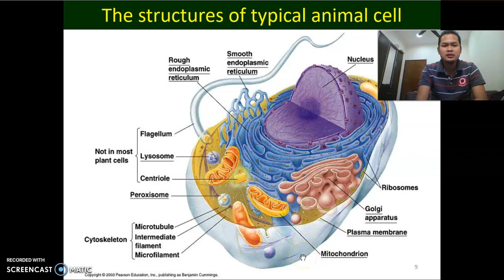Sem 1 Chapter 2 no 5 Animal cell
Buat Mind Map